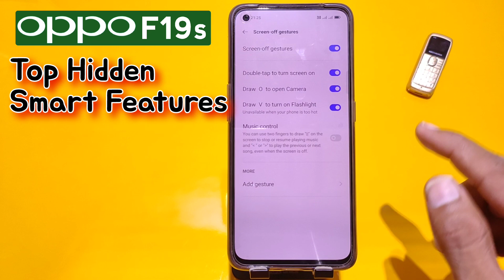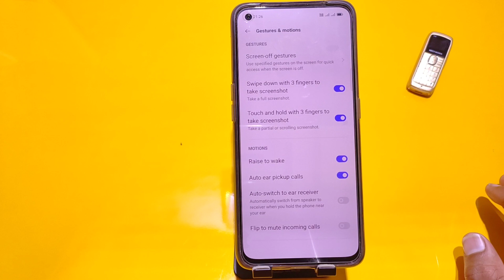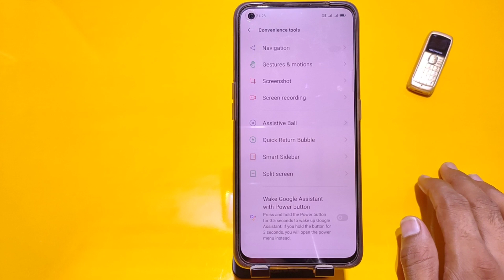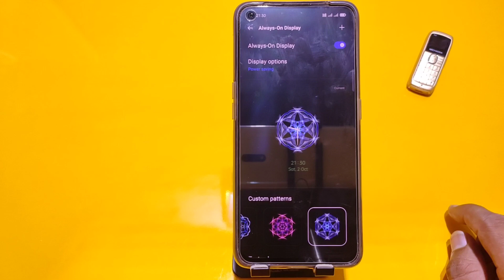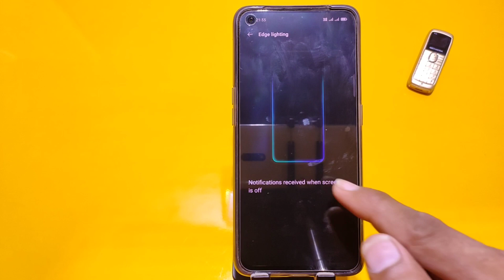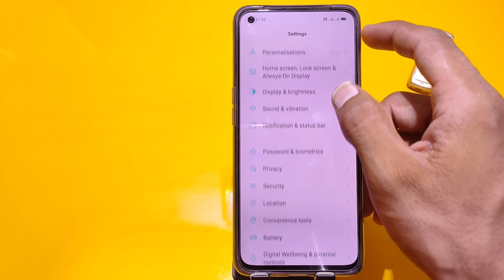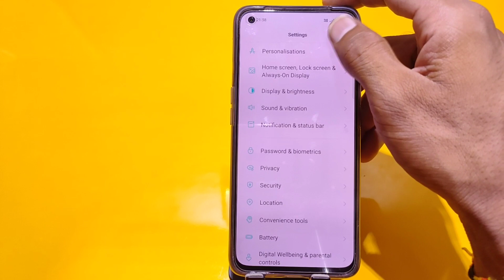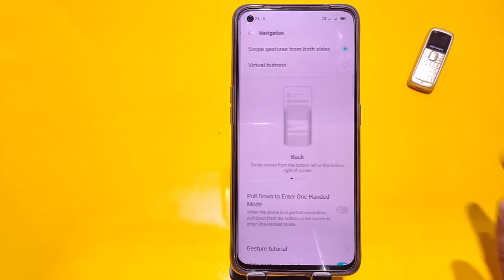Oppo F19s Tips And Tricks | smart screen on setting | Oppo F19s hidden features